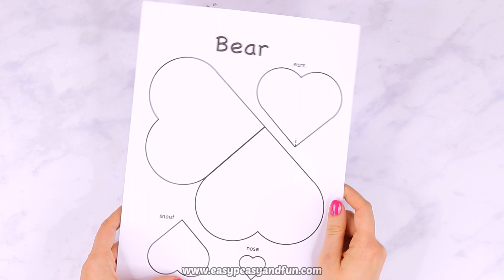How to Make Hear Bear Valentines Day Card for Kids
You are going to love this heart bear craft beary much!